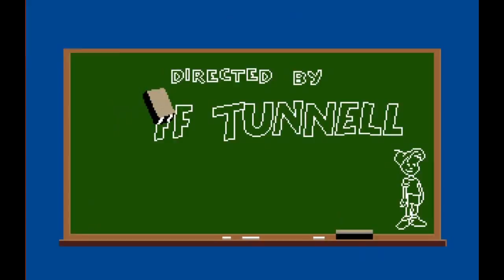Throwback Thursday Let's Play Willy Beamish